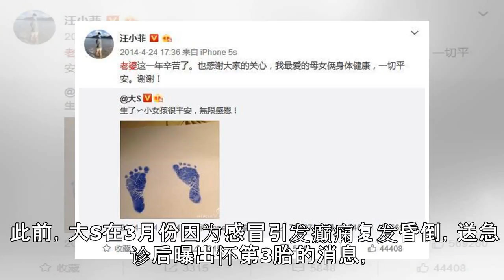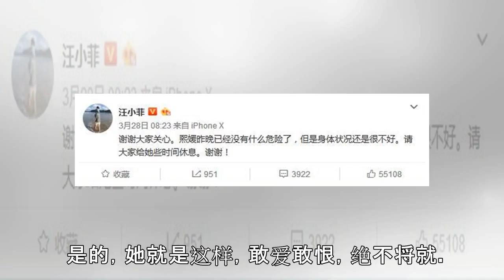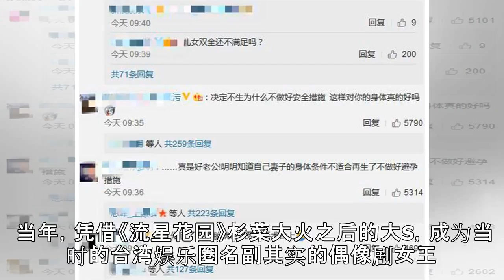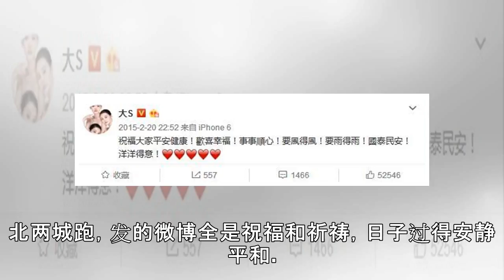大S真的又怀孕了，她真的狠得让人心疼！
大S承认怀三胎了！虽然她表示原本想满三个月再分享喜讯， 但还是希望得到大家祝福：“因为我真的年纪大了，高龄（41岁）怀孕是很累的事，我很需要大家的祝福”。 她还表示人不能乱立flag， “原本说绝对不要再生，但竟然在我瘦下来之后又怀了！以后不能再说这种话了”。 此前，大S在3月份因为感冒引发癫痫复发昏倒，送急诊后曝出怀第3胎的消息， 出院后她并未正面回应是否怀孕，而是向大家报平安：“我一切都好，谢...